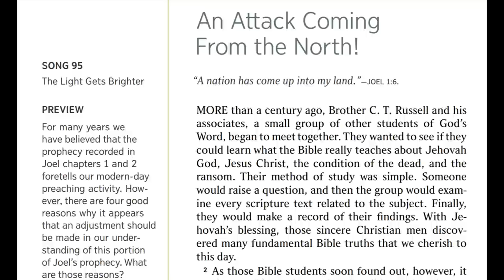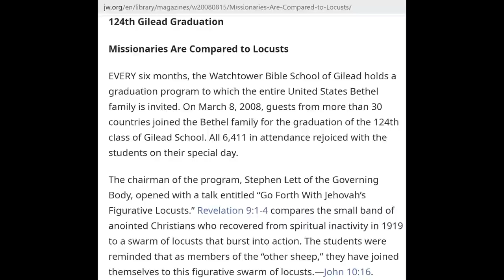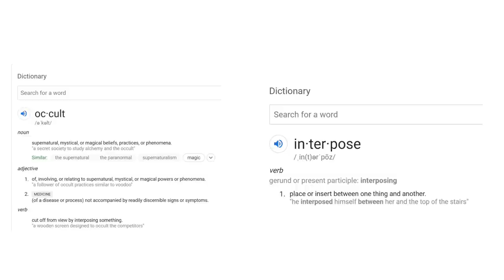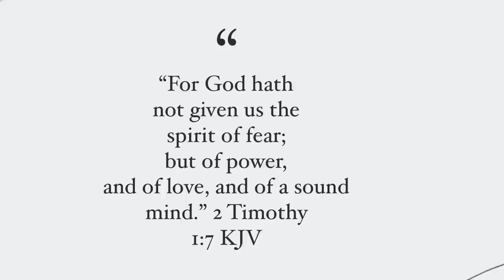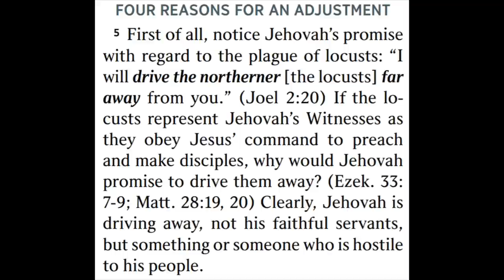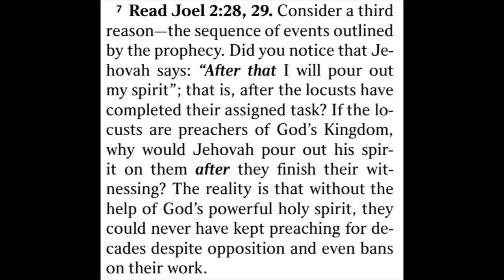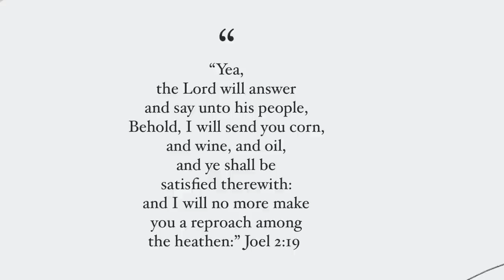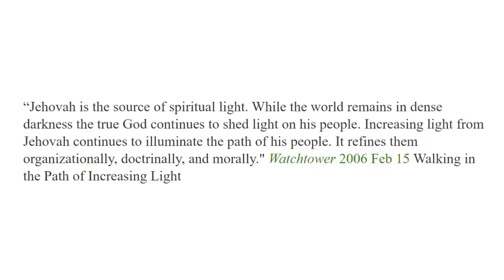Watchtower Has Done it Again!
Hi Friends. Watchtower is claiming new light once again! Let's explore the April 2020 Watchtower to see what it is all about and then grab our bibles to see if it all lines up! This is a great one that you cannot miss!

It’s the Wrong Date! 607 BCE